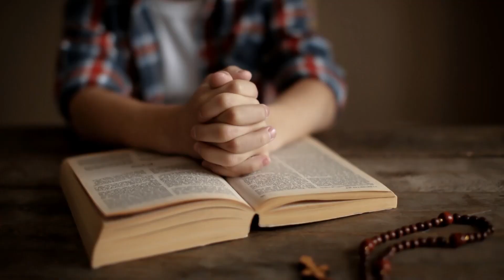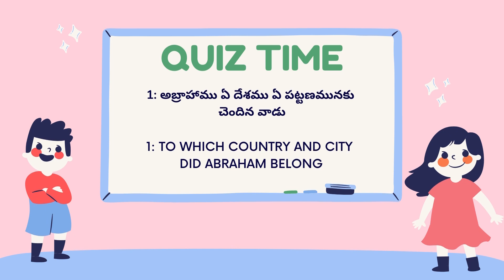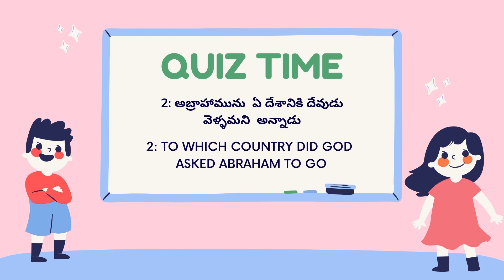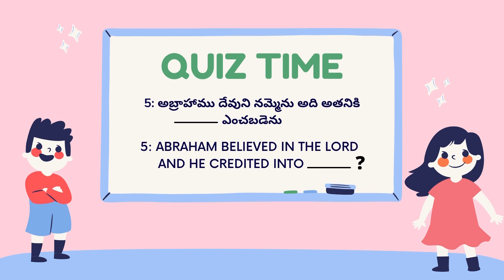VBS | VACATION BIBLE SCHOOL DAY - 3 | RevivalChristianCenter | 19-MAY-2021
Revival Christian Centre International, Kazipet, Warangal
 Account Details :- Revival Christian Center, A/C NO : 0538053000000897, IFSC :SIBL0000855, South Indian Bank Limited Fathimanagar.,

Real worshippers / general songs / worship songs / international / life changing messages / motivational messages/bible study / bible classes / vbs / children songs